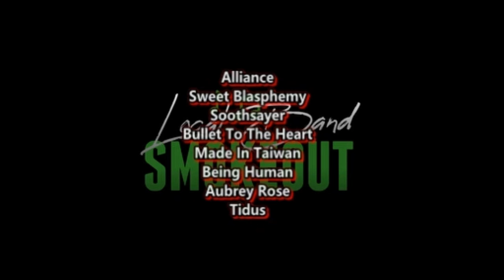HE CRUSHED IT AGAIN ! Alex Terrible - Doom Slayer ( Reaction / Review )